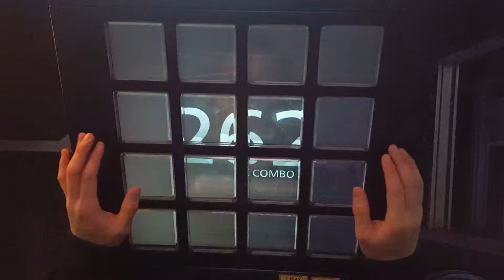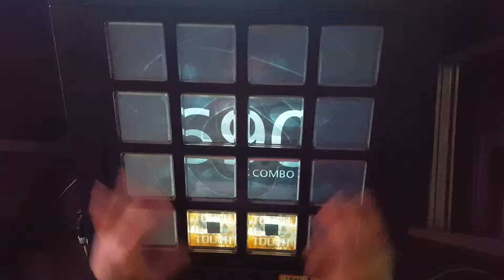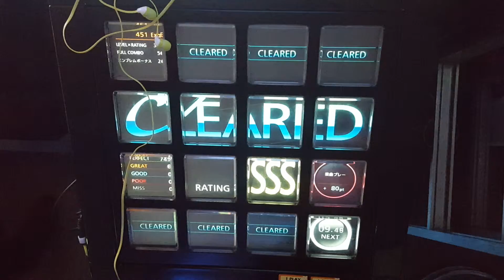[Jubeat Prop] Squeeze EXT Full Combo (99.7)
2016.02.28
Player : FLIGHT-*
Difficulty : EXTREME 10